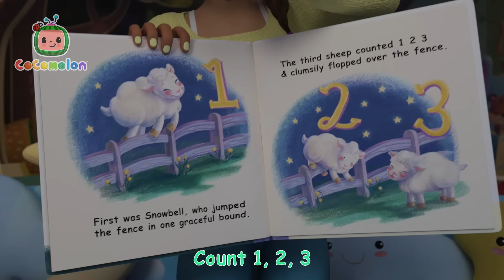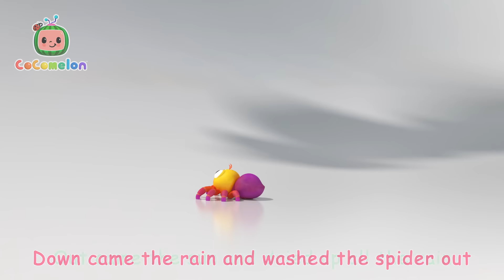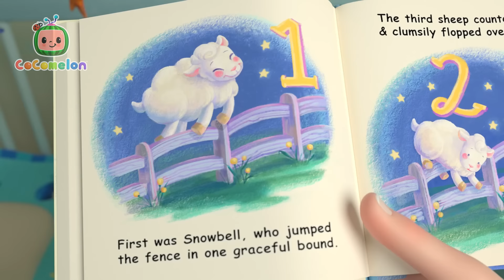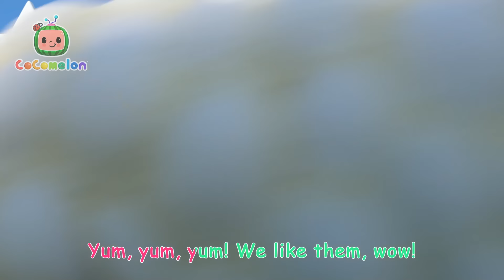Lost Hamster 🐹 | CoComelon 🍉 | 🔤 Subtitled Sing Along Songs 🔤 | Cartoons for Kids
Continued from our previous video, "Class Pet Sleepover": Jelly Bean is missing! JJ, TomTom, and YoYo are on the case Watch and sing along as the kids search for their lost hamster!

🎵 Lyrics 🎵

📽️ Episodes 📽️

00:00 Lost Hamster
02:49 Nap Time Song
05:51 The Ant and the Grasshopper
08:27 Go Before You Go
11:17 Rain Rain Go Away
13:53 Where Has My Little Dog Gone?
16:26 Accidents Happen
19:27 Sorry, Excuse Me
23:21 Itsy Bitsy Spider
25:32 This is the Way (Bedtime Edition)
27:29 Teddy Bear Teddy Bear
30:14 Yes Yes Vegetables
34:07 Wash Your Hands Song
37:20 Deck the Halls V2
40:08 Daisy Bell (Bicycle Built for Two)
42:33 Train Park Song
45:14 Field Day Song
48:11 Shapes In My Lunch Box
51:40 Mother's Day Breakfast
54:52 Hello Song
57:57 Wheels on the Bus V3
1:00:50 I Love Science Song
1:03:25 The Sailor Went to Sea
1:06:01 Pasta Song
1:09:02 I Love the Mountains
1:12:02 Opposites Song
1:15:09 Hand Washing Song
1:17:50 Brush It!
1:20:26 Shape Song
1:24:39 Tap Dancing Song
1:27:07 Finger Family